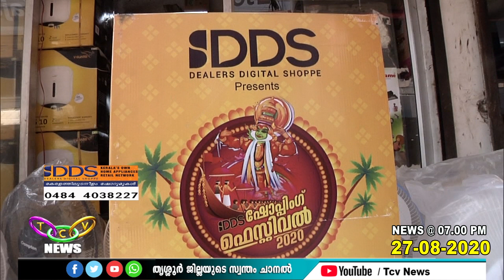കേരളത്തിലെ പരിചയസമ്പന്നരായ ഇരുന്നൂറ്റമ്പതോളം ഗൃഹോപകരണ വ്യാപാരികളുടെ കൂട്ടായ്മയായ ഡീ ഡീ എസ് | TCV